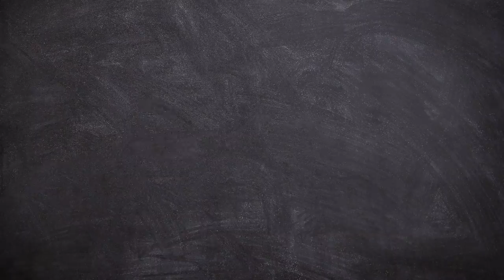Oltre | Women' Stories | Lezioni di Saggezza con Caterina Balivo